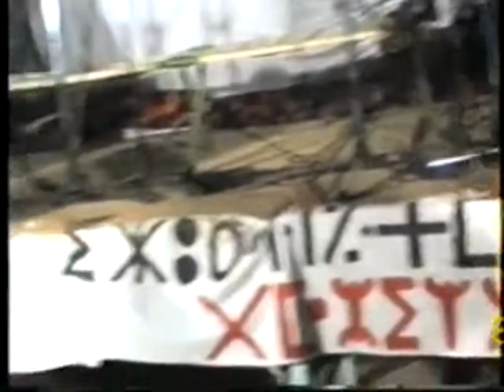mihoub a baloul akkertid